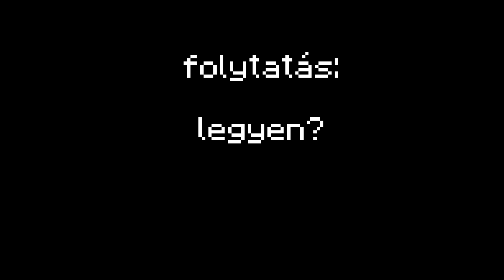100.000 Forintos Magyarország Építő Verseny - 1.rész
100.000 Forintos Megye Építő Verseny - 1.rész
pontozásban segített: @kaktusz7695

Ezt látja valaki?

kövess be... (pls)

Sziasztok gabee zun vagyok! Ez itt az eddigi egyik legnagyobb sorozatom, meghívtam magyarország minden megyéjéből valakit, hogy megküdjenek a 100.000 forintos fődíjért cserébe. Szükségük lesz mindre skillekre, szerencsére, szövetségesekre...Vajon ki fog nyerni a végén?